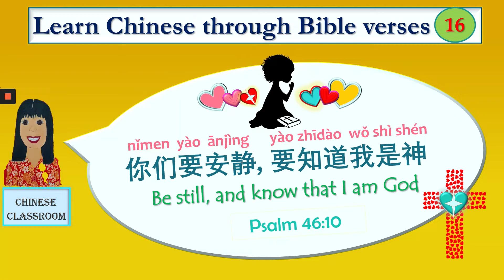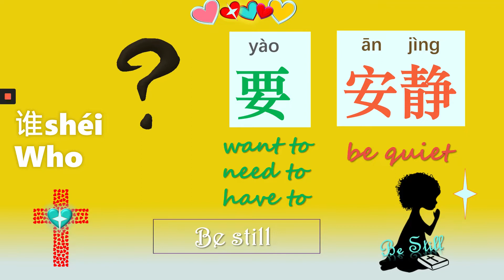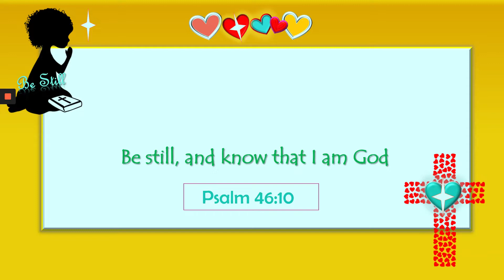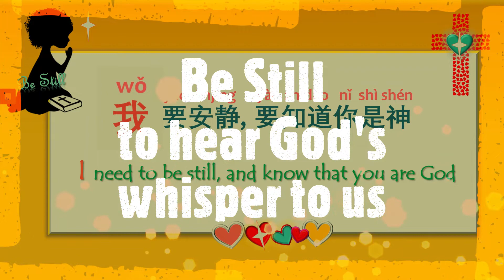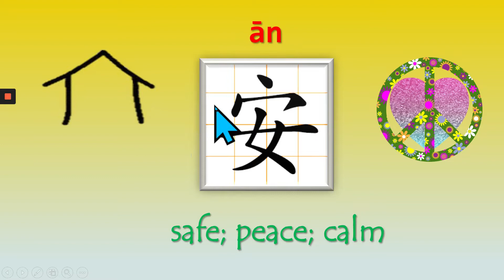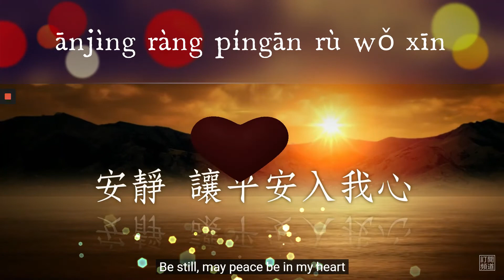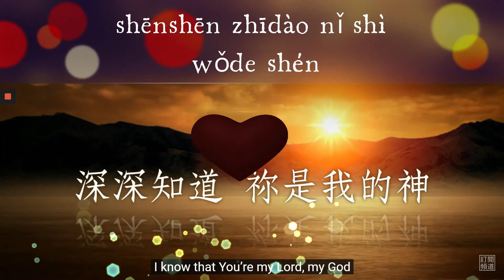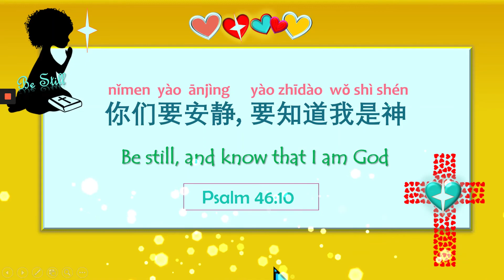Learn Chinese Bible verses 16: "Be still, and know that I am God"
In this lesson, we will learn:
* "Be still, and know that I am God" 你们要安静要知道我是神--Psalm 46:10
*The character 安 an/peace; safe; calm
* The phrases: 安静(still) 平安(peace) 知道(know)

❤️This is the 16th lesson of the series of learning Chinese through Bible verses. Following the lessons, you will be able to talk about your faith, say Bible verses and common Christian expressions in Chinese. This Bible verse learning series are systemically introduced to build up your Chinese vocabulary, speaking and listening skills.

❤️I hope that you enjoy learning Chinese with me.